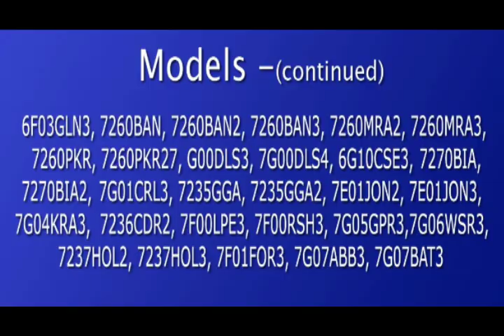Retiro del Mercado de 1.5 millones de Coches para Bebé de la Marca Graco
Este video muestra cuales fueron los coches de la marca Graco retirados del mercado, los peligros asociados a éstos y lo que necesitan hacer los padres inmediatamente para obtener una cubierta para repararlos.